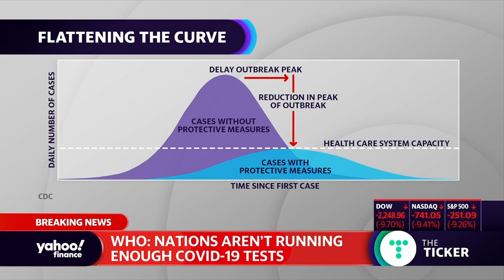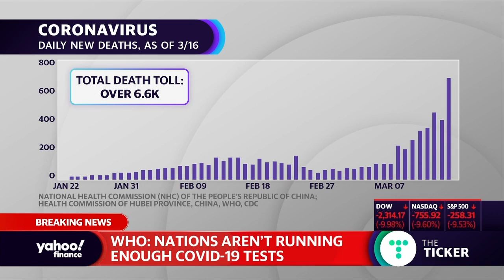Most rosy of scenarios is we are 12 months out from a vaccine: Harvard MD on COVID-19 vaccine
Harvard Global Health Institute's Dr. Ashish Aja breaks down the challenges with fighting COVID-19 and what nations have to do in response to stopping the spread.